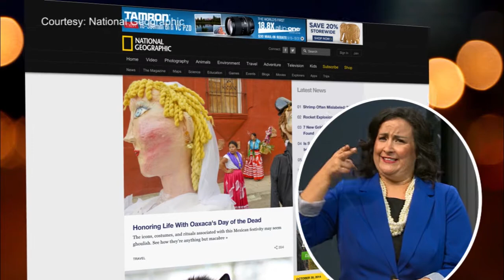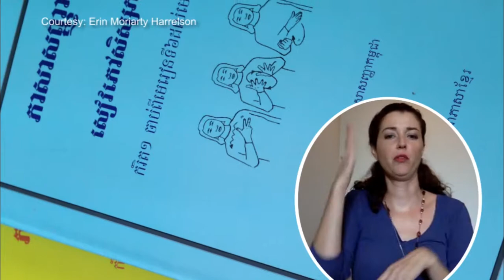Cambodia Develops National Sign Language After Years of Genocide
The first set of Fulbright scholars have been selected by the National Geographic. They are now in their respective countries doing digital story telling. Erin Moriarty Harrelson is studying the development of Cambodian Sign Language. She is also Deaf herself.